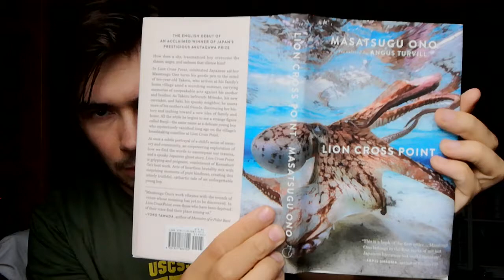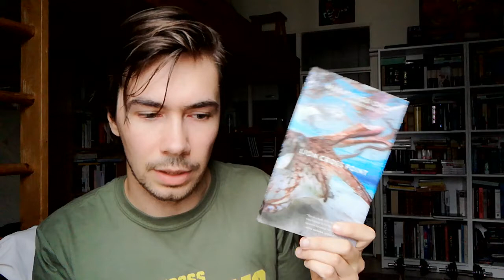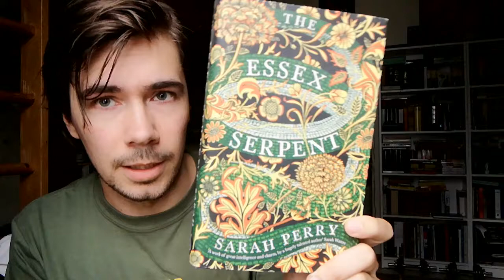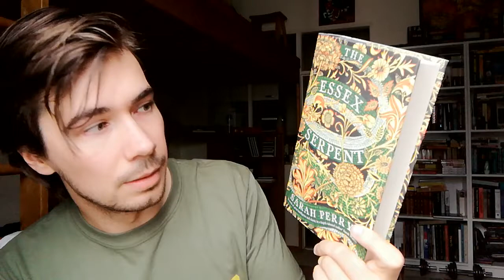The Contradictions Book Tag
QUESTIONS:
1) I love this genre but I didn't like this book
2) I rarely read this genre but I loved this book
3) I love this trope but I didn't like this book
4) I hate this trope but I loved this book
5) I love this author but I didn't like this book
6) I previously disliked a book by this author but I loved this book
7) I love this cover but I didn't like this book
8) I don't like this cover but I loved this book
9) Tag someone!

Authors and books mentioned in this video:
The Dreamers series (The Elder Gods, The Treasured One, Crystal Gorge, The Younger Gods) - David Eddings
Hannibal - Thomas Harris
Hellsing (manga) - Kohta Hirano
Wuthering Heights - Emily Bronte
Jacob's Room - Virginia Woolf
Grimus - Salman Rushdie
Midnight's Children - Salman Rushdie
Lion Cross Point - Masatsugu Ono
Lanny - Max Porter
The Essex Serpent - Sarah Perry